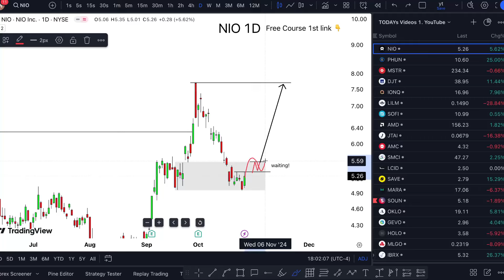NIO Stock (Nio Inc stock) NIO STOCK PREDICTION NIO STOCK Analysis Nio stock news today nio price